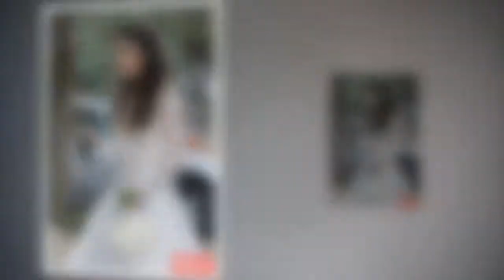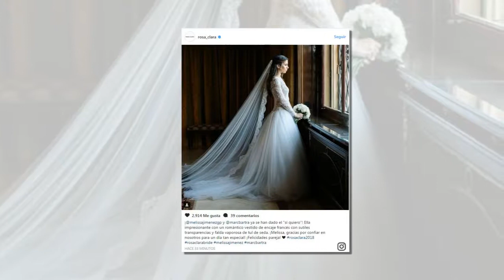Melissa Jiménez, una novia romántica y moderna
La periodista le ha dado el 'sí, quiero' a Marc Bartra con un diseño de Rosa Clará